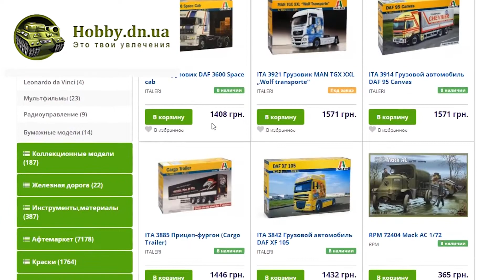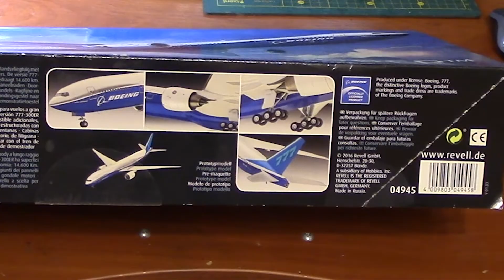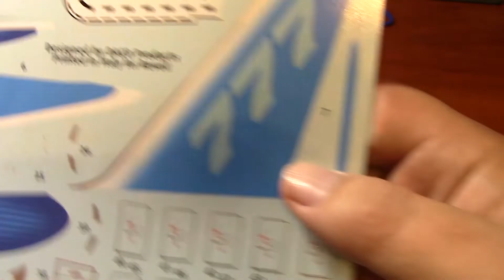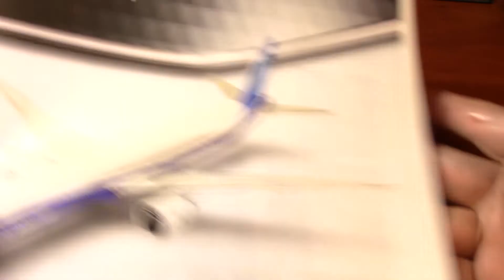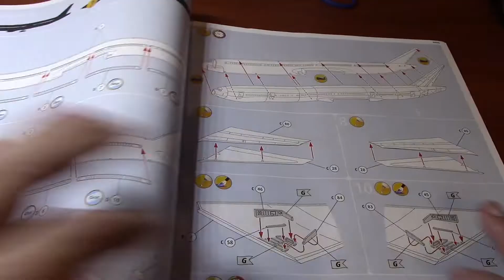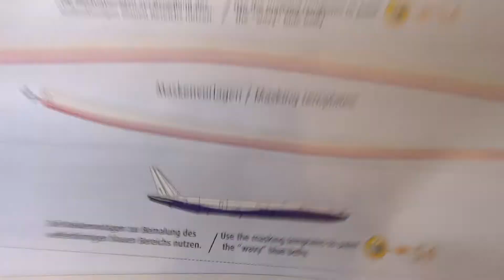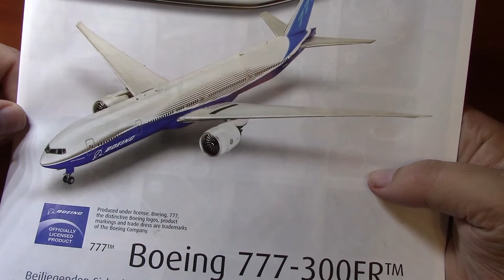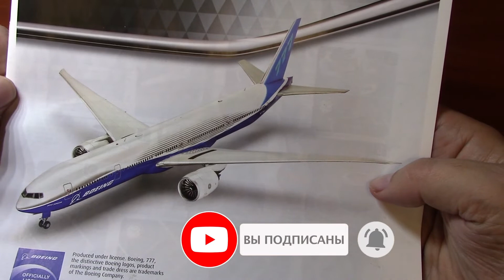Обзор и планы на "Boeing 777-300 ER". Rewell. 1/144/ Стендовый моделизм